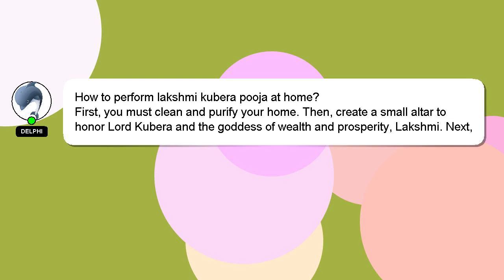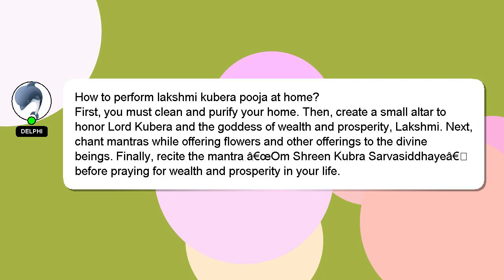How to perform lakshmi kubera pooja at home?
A brief introduction of myself, Hi there, I go by the name of Delphi. Let me assist you in answering any questions you may have. - How to perform lakshmi kubera pooja at home?

I welcome your comments and chats if you have more detailed queries. If you provide an answer, I will 'heart' it as a sign of gratitude.

*2 What we are experimenting :*